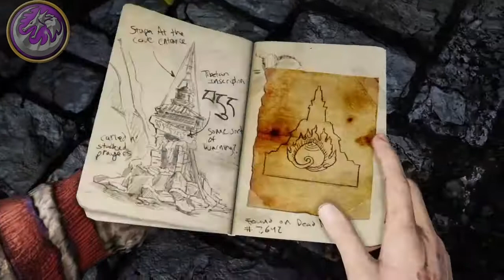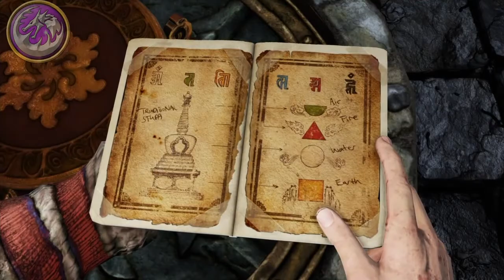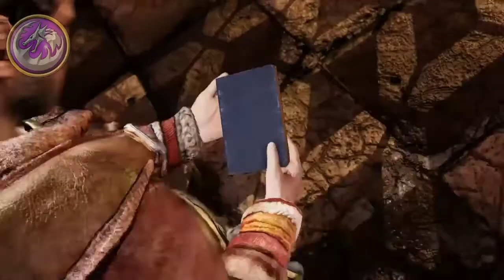| Uncharted 2: Amoung thieves | Ep. 8 | "Llegamos a la Ciudad" |